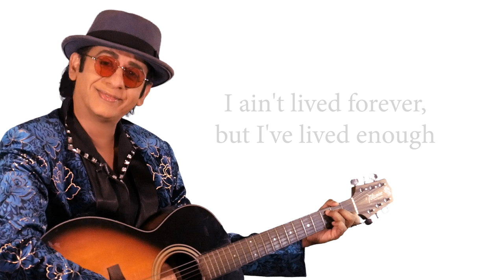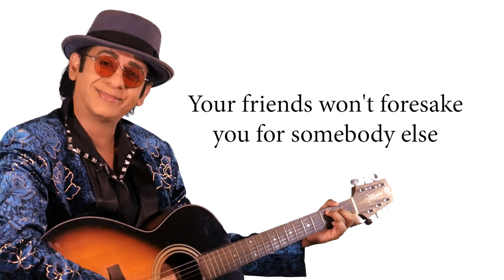A Thank You to 🎵 Heroes and Friends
And with that, we've come to the end of our first livestreaming show! We hope you've had a wonderful time. At this point, I'd like to dedicate a song to people who have inspired me, to my loved ones and all my friends. Thank you very much. This is a song by Randy Travis called "Heroes and Friends", and till we see each other again, be happy, be positive and be a blessing!